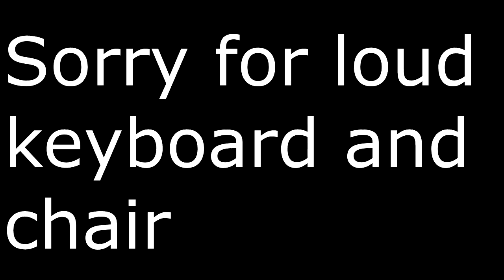Payday 2 Shadow Raid part 1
Rip to audio, loud ass keyboard and chair. sorry about those.

Check out my twitter to stay notified on when i post a video or when i'm about to live stream